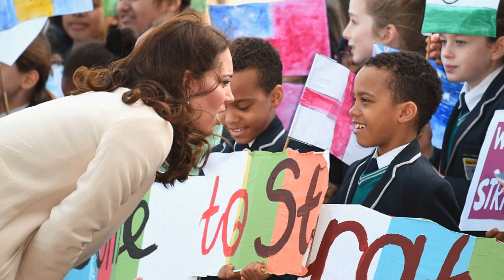Pregnant Kate Middleton steps out for last public outing with Prince William before baby No. 3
Pregnant Kate Middleton showed off her culinary skills today as she donned an apron to help put the finishing touches to a meal that’s being prepared for this year's Commonwealth Big Lunch at St Luke's Community Centre near Clerkenwell in London.
The Big Lunch project aims to encourage as many people as possible to sit down to a meal with members of their community once a year and pregnant Kate was eager to get stuck in and help with the preparations, on her last day of royal duties before maternity leave.